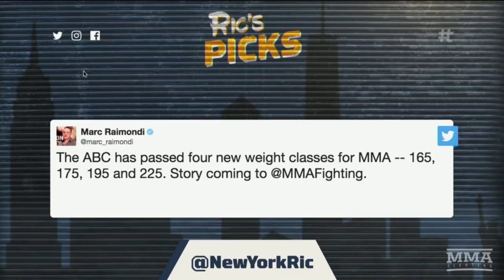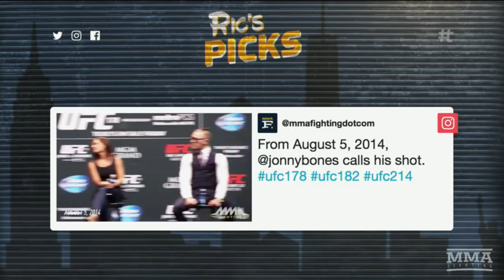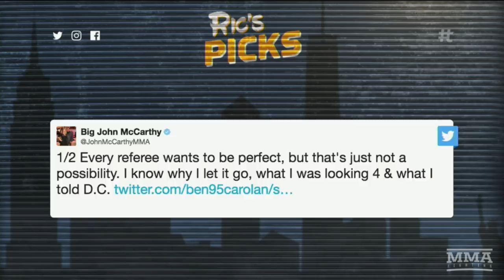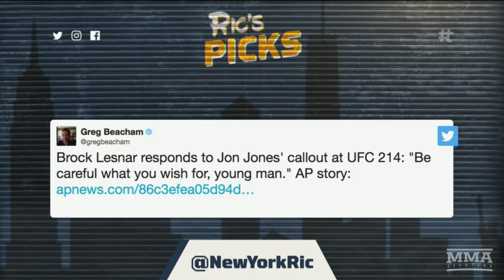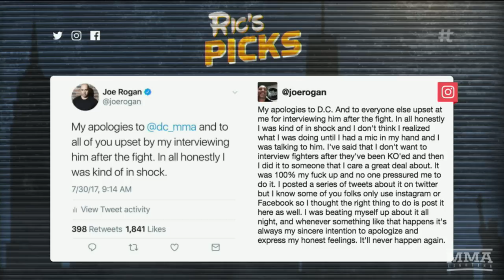The MMA Hour: Episode 393 (w/Woodley, Zingano, Kawa, Evans and More)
00:00:00 -- We'll recap all things UFC 214.

00:25:10 - Jon Jones and Tyron Woodley's manager Malki Kawa  recapped the event for both his clients.

00:46:25. -- Anthony Johnson  gave us his thoughts on the UFC 214 main event and talked about his time away from the sport.

01:15:16 -- Frank Mir discussed his release from the UFC and what's next for him

1:38:09-- Rashad Evans previewed his UFN: Mexico City fight against Sam Alvey.

01:58:03 -- Sergio Pettis  previewed his UFN: Mexico City main event fight against Brandon Moreno.

02:13:15. -- We're joined in studio by undefeated rising star Shane Burgos to talk about his win last weekend on Long Island and what's next for him.

03:05:33-- Cat Zingano  talked about her recent layoff and her return to action.

03:30:37 -- UFC welterweight champion Tyron Woodley looked back on his win over Demian Maia at UFC 214.

04:06:52. -- Ric's Picks

5:05 p.m. -- The MMA (After) Hour will air exclusively on Twitter. We’ll answer your questions sent via the hashtag themmahour. Watch the segment live on themmahour.twitter.com.